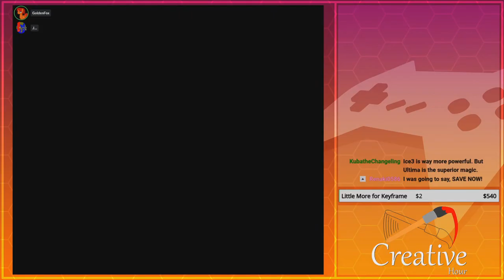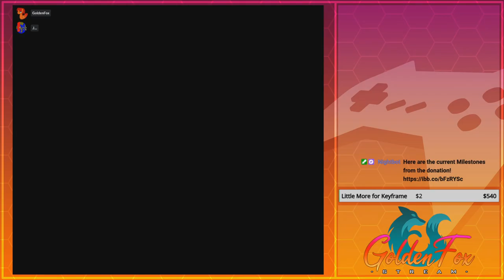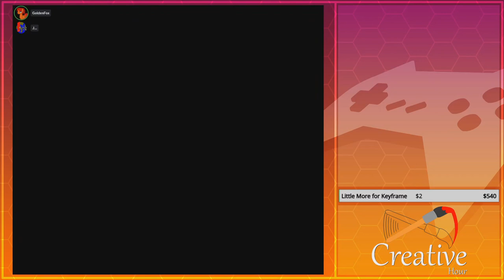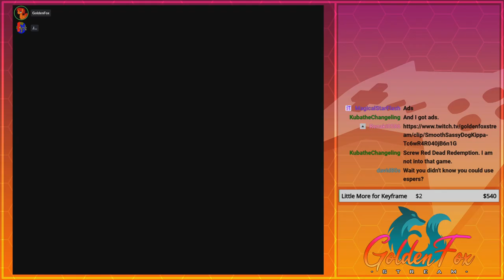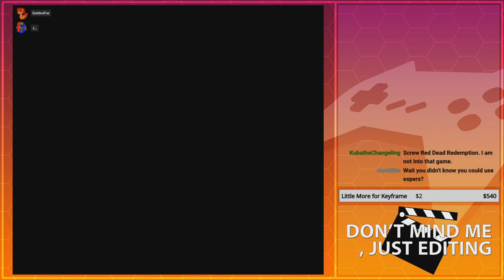Kefka Gets Stabby Stabby! | GoldenFox Plays Final Fantasy VI Pt. 52